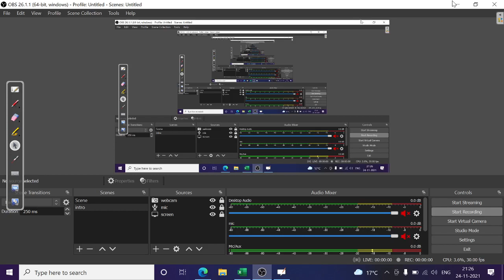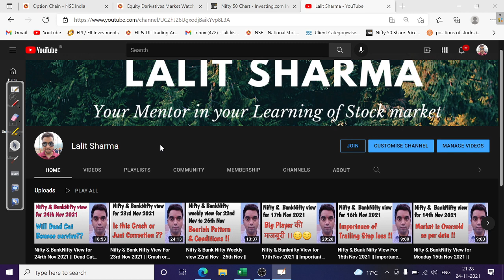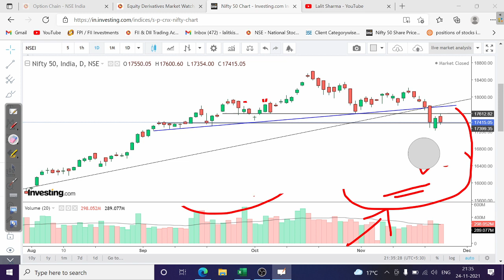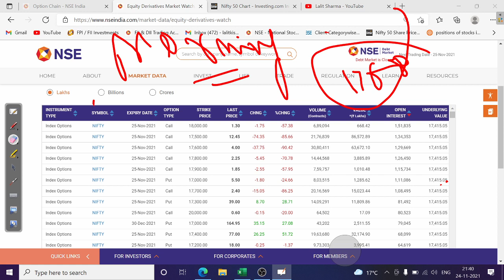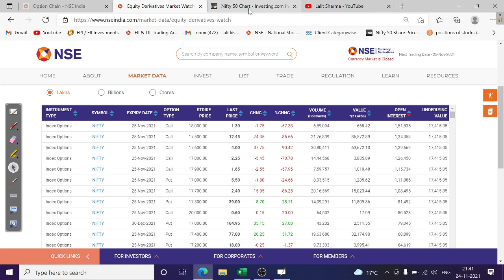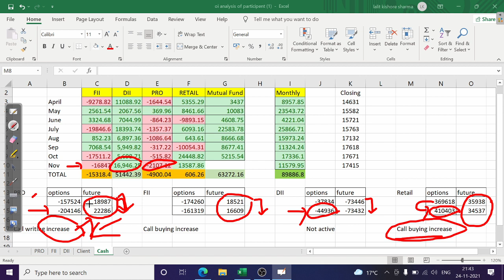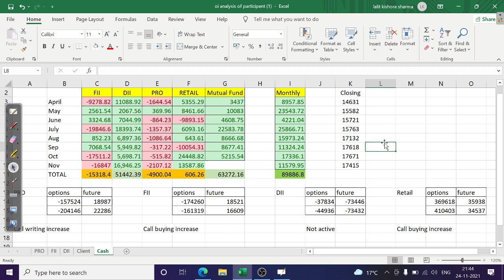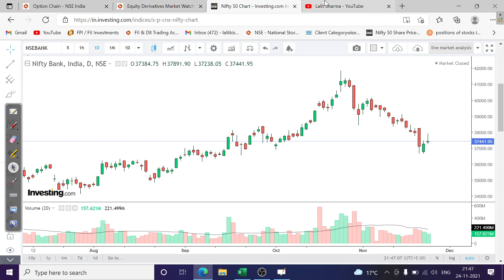Nifty & Bank Nifty View for 25th Nov expiry || What are important levels